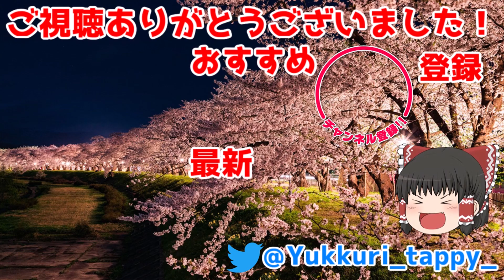【イルルカ縛りプレイ】配合禁止でマルタの英雄になってみる。裏ストーリー編 -Part20-(終) 【ドラクエモンスターズゆっくり実況】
はじめまして！ゆっくりたっぴいです！

●今回の目的●
プレイするゲームは『ドラゴンクエストモンスターズ2 イルとルカの不思議なふしぎな鍵』
配合は一切禁止！モンスターズではおなじみ「配合」の回数0回で裏ストーリークリアを目指します。
今回は『エスターク』を10ターン以内で撃破、仲間にしたいと思います。

●おしながき●
はじめに(0:00)
NGテイク(1:03)
隠された秘策(4:04)
リベンジマッチ(4:25)
エンディング(7:12)

【DQMJ2P】勝ち抜きバトルで世界最高連勝数を達成した戦い方を徹底解説【ゆっくり実況】

【DQMJ2P】密林・平原だけでゾーマは生まれるのか？検証してみた！【ゆっくり実況】

●使用ツール●
ゆっくりムービーメーカー
AviUtl

●音楽●
DOVA-SYNDROME
魔王魂
H/MIX GALLERY
ニコニ・コモンズ
効果音ラボ